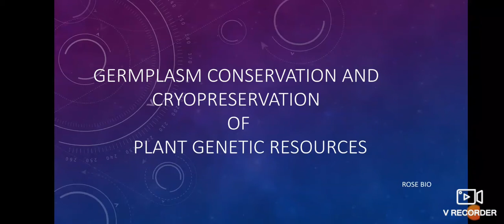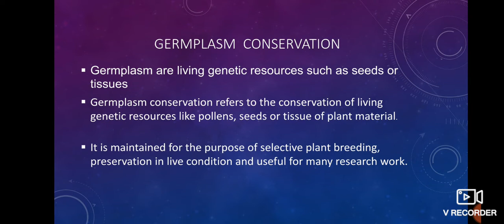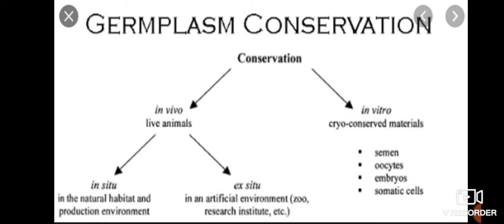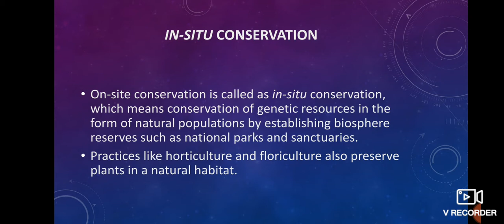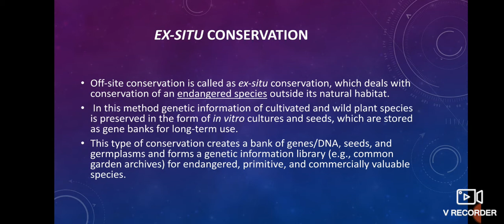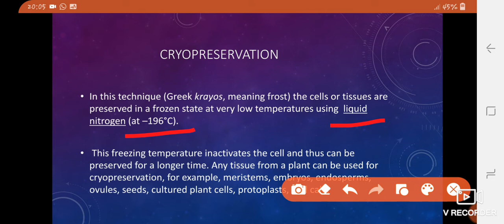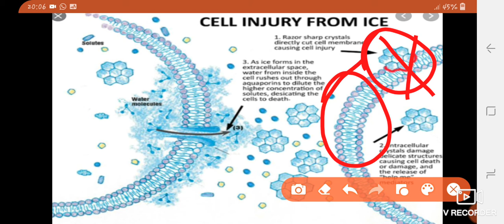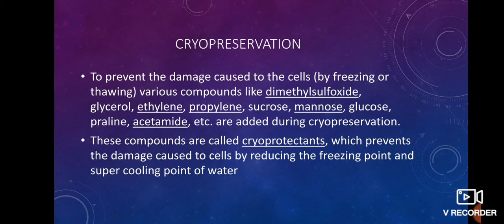Germplasm conservation and Cryopreservation -Chapter 5-Plant tissue culture-12 th std Bio-in TAMIL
Germplasm conservation
insitu and exsitu conservation
Cryopreservation
Explained in tamil